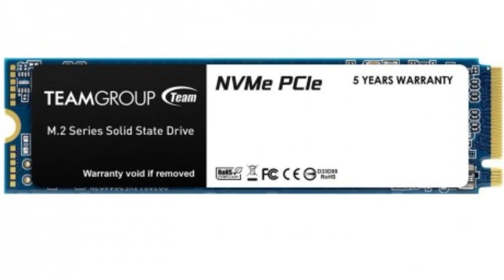মাত্র ৩০ হাজার টাকায় গেমিং কম্পিউটার ।। Ryzen 3 Pro 4350G PC build ।। Budged Gaming PC Guide BD ।।।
আজকের ভিডিও একটি বাজেট  গেমিং কম্পিউটার বিল্ড এর আইডিয়া দেওয়া হয়েছে ।। আশা আপনাদের হেল্প হবে ।।
1. AMD Ryzen 3 Pro 4350G
2. MSI A520M PRO VH
3. Ram DDR-4 3200 MHz 8GB
4. 128 GB Team NVME
5. Value Top RGB Gaming Caching with Power supply.

I create tech related and creative type video. I also create Computer Technology, education and entertainment video.